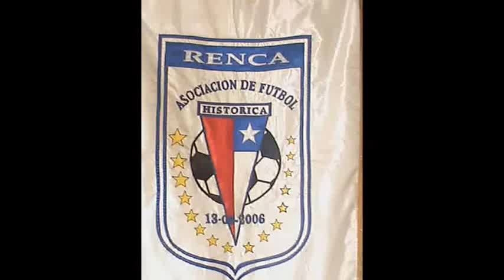CRISTIAN "LULA" RETAMAL "el 10"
Futuro crack del futbol de Chile y Renca, Seleccion sub 15 de la Asociación Histórica de Renca